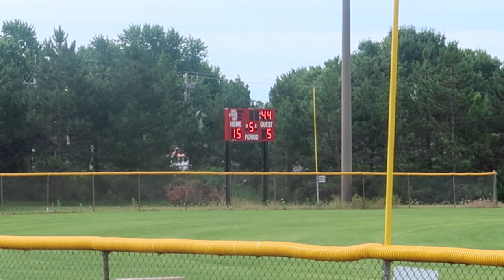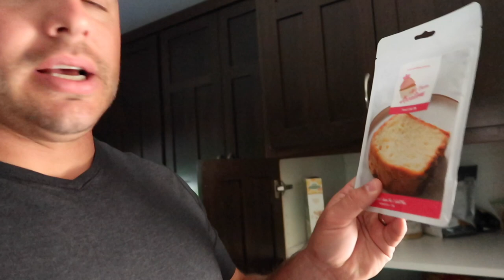HE NEEDS A BANG?!!!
Send us Fun things!